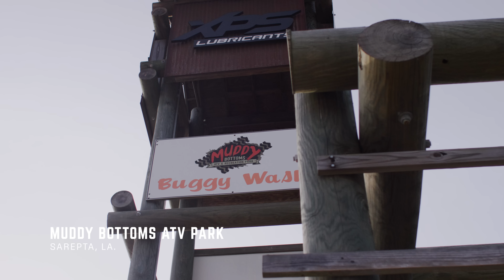Learning How To Mud Ride! Louisiana Off-Roading With Dustin Jones of S3 Power Sports!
It was time for Dustin Jones to return the favour after our day of fishing in Louisiana! In part 2 of "Out Of My Element" Dustin teaches me how to mud ride! There is definitely an art to it and Dustin has it mastered! What an amazing time.

Jay Siemens
Kenora, Ontario
P9N3X6